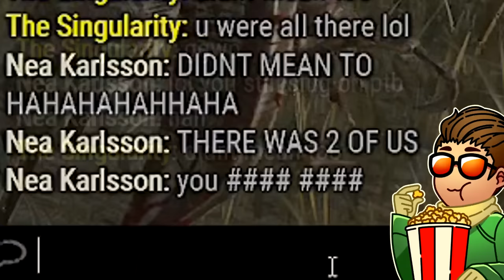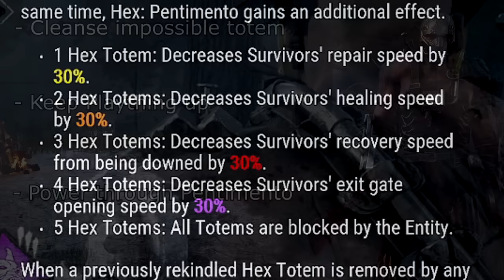DBD: Annoying Survivors with the IMPOSSIBLE Totem build...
Have fun spending 10 minutes cleansing a totem lol

0:00 Intro
2:28 Build Explanation
4:42 GAME 1
14:50 GAME 2
24:38 Outro